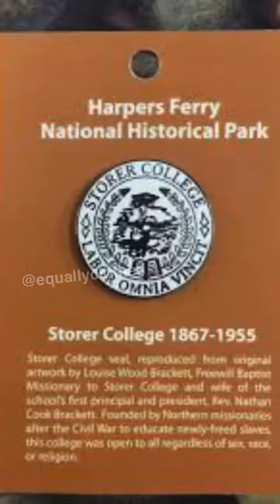Storer College 100 HBCUs in 100 days Day 65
Storer College